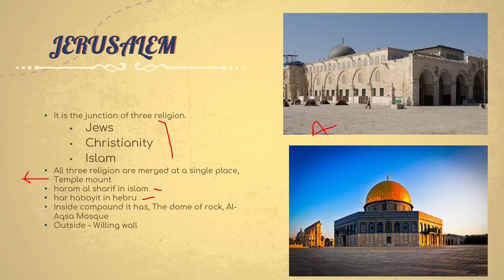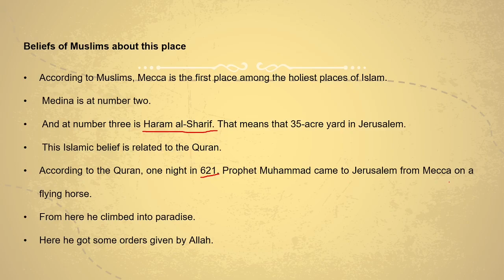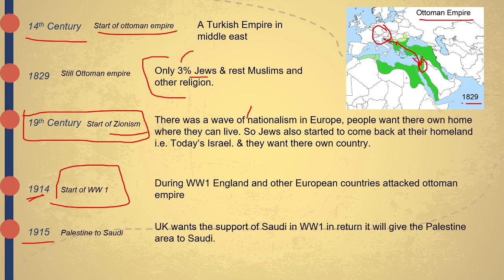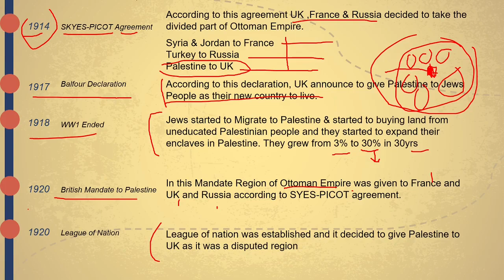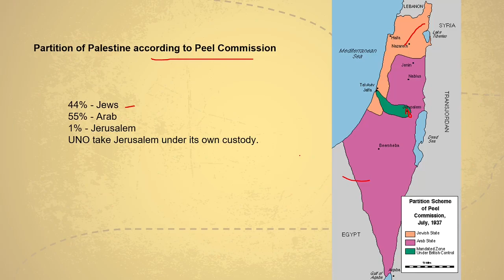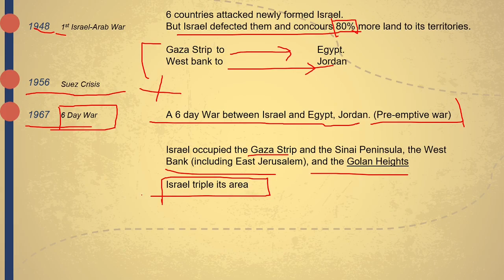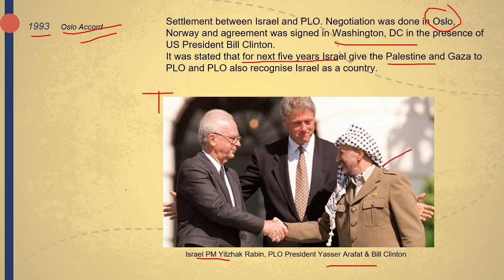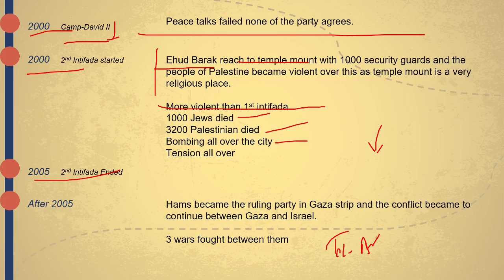Complete History of Israel| History of Jerusalem| Religious Believes| Palestine conflict & wars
This video is about the complete history of Israel as a country and religious believes and history of Jerusalem, all major event in the history of Israel with simple year wise event | In Hindi|